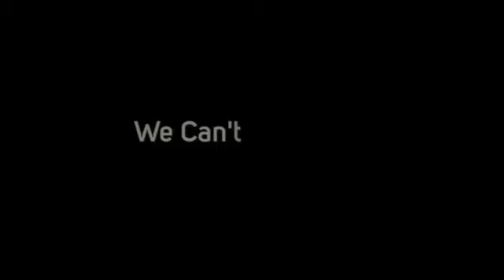11 Smart Tips to Make Your Roanoke Office Station Fresh and Clean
Searching for a Local Janitorial Service Company in Roanoke?

- Office Buildings
- Restaurants
- Medical Facilities
- Universities
- Schools
- Hotels
- Retail Stores
- Car Dealerships
- Day Care Facilities
- Churches
- Multi-Tenant Buildings
- Class A Office Space
- Financial Institutions
- Property Management

100% Satisfaction Guarantee!

- Janitorial Service
- Janitorial Cleaning
- Floor Cleaning
- Floor Care
- Upholstery Cleaning
- Trash Removal

What Areas in Roanoke Do We Service?

We Pride Ourselves in Serving Every City and Zip Code in and Around Roanoke, VA.